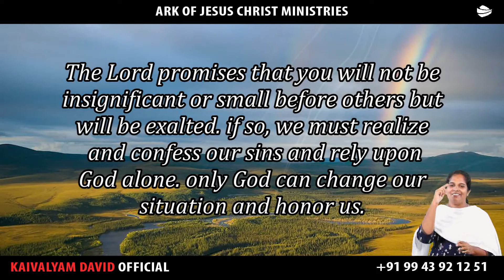ARK OF JESUS CHRIST (SEPTEMBER 08 PROMISE WORD)